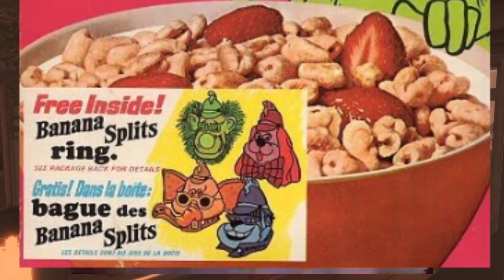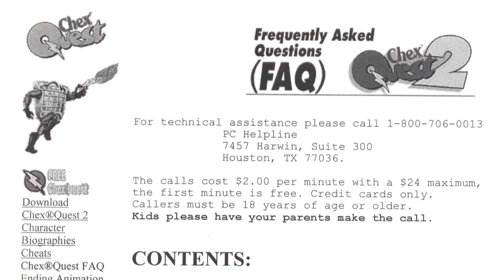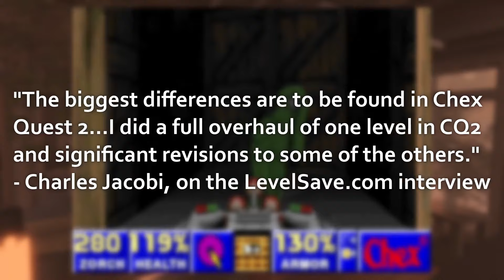Chex Quest 2 - The Ads Strike Back | Nikkalotz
Nikk looks at the sequel to Chex Quest, to see if it's just a soulless advertisement or something worth your time.

TRIZEAL Remix - Start Demo 0:01
TRIZEAL Remix - Cloudy Today, Again! 0:23
Shmups skill test - Stage Select 1:38
Chex Quest 2 - Intermission 2:44
Chex Quest 2 - Spaceport 3:33
Chex Quest 2 - Cinema 6:22
Chex Quest 2 - Chex Museum 7:41, 9:46
3D Dot Game Heroes - Boss Fight 2 9:25
Chex Quest 2 - City Streets 10:38
Chex Quest 2 - Sewer System 12:06
Chex Quest 2 - Ending 13:15
TRIZEAL Remix - Enter your Name 14:03